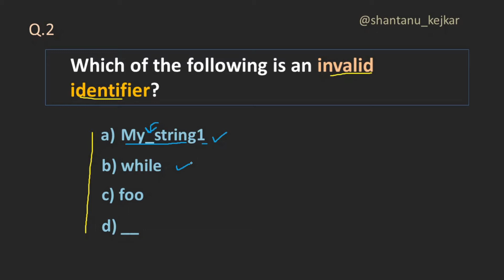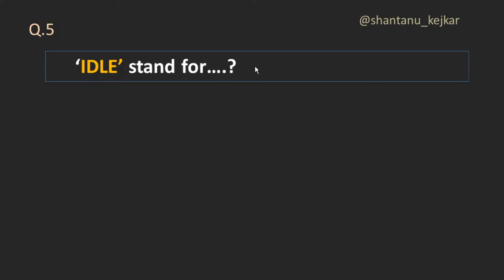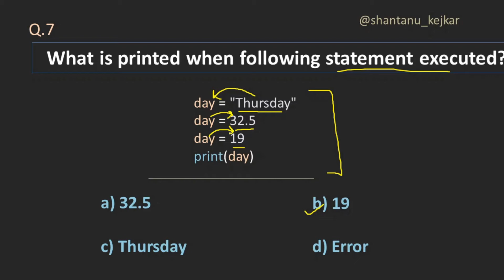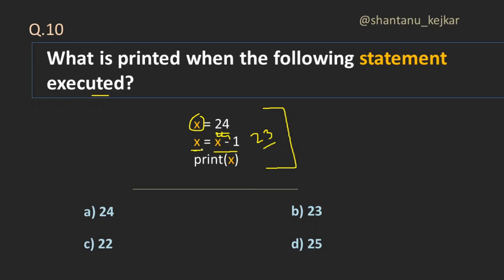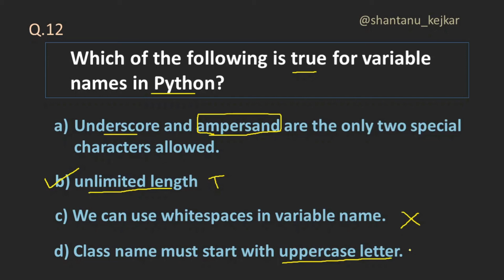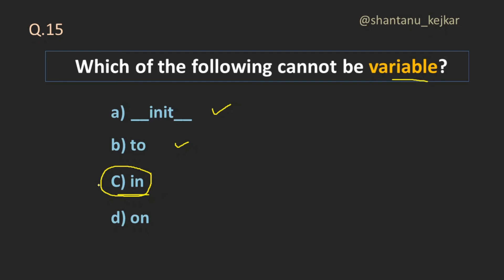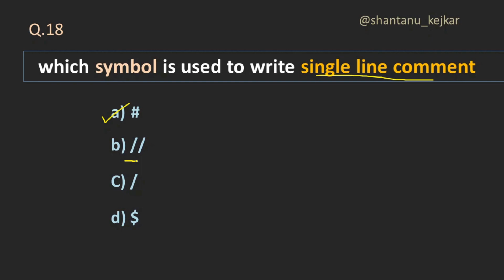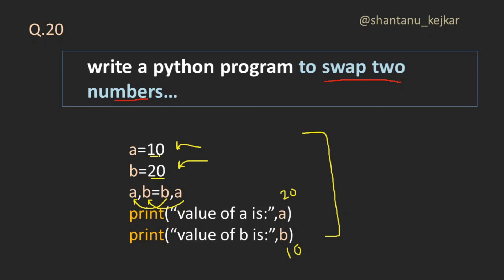Python Tutorial For Beginners in Hindi | Python Questions and Answers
Python Tutorial For Beginners in Hindi | Python Questions and Answers | Python Interview Questions for Freshers | Python Quiz
   This video is part of python tutorial for beginners in hindi. In this video, we are going to solve python basic questions based on video 1-20 of my python series. I have also given explanation of each question. So, this video is important for python beginner.
queries covered:-
1) Python questions and answers
2) python basics
3) python interview questions and answers.
4) python tutorial for beginners in hindi

creator:-
shantanu kejkar